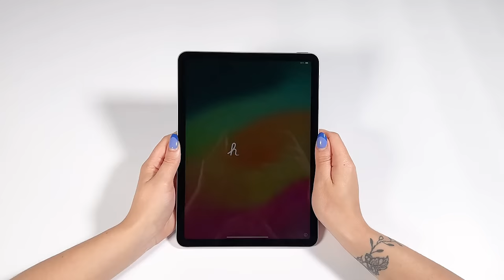Unboxing iPada Air 💜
Co o nim myślicie? Najnowszy iPad Air, dostępny w dwóch rozmiarach i czterech pięknych kolorach - już dostępny na iSpot.pl i w salonach stacjonarnych iSpot 🖤